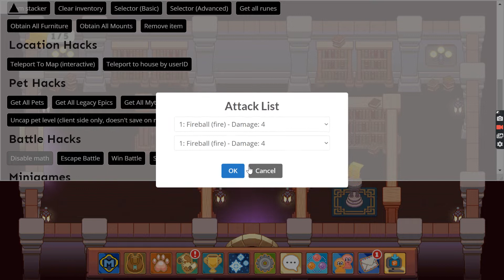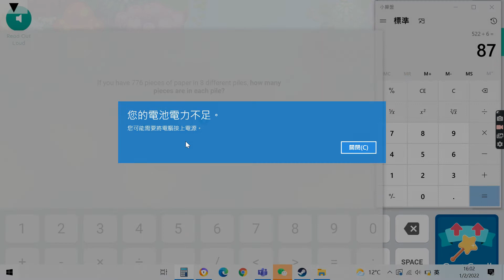I battled some monsters in Prodigy